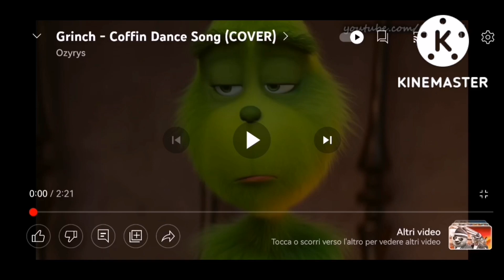Ozyrys Grinch And Peter Rabbit Mashup